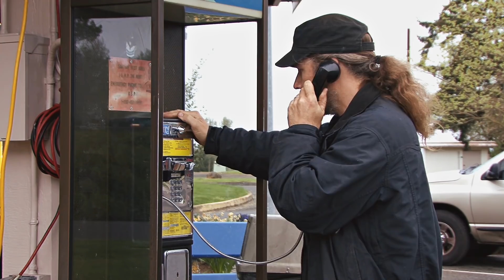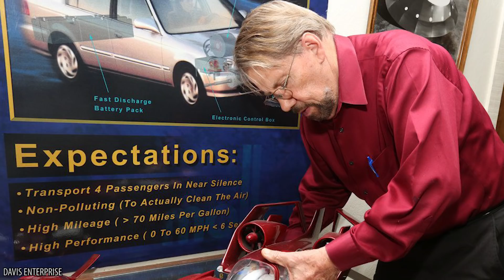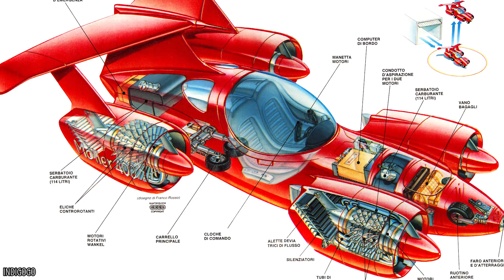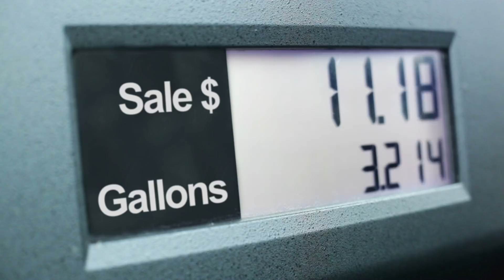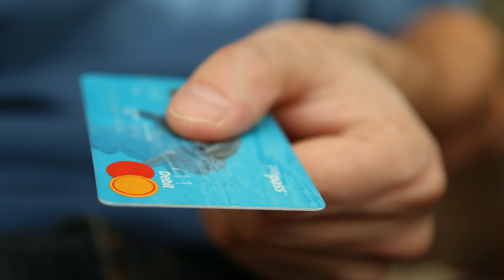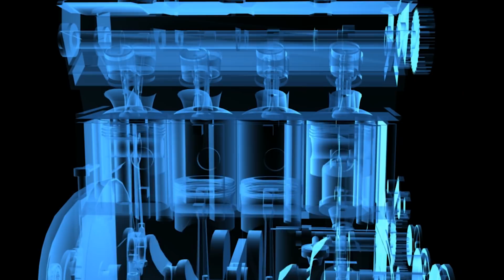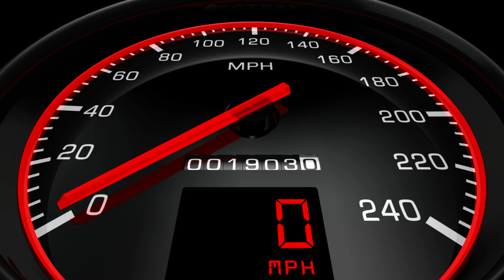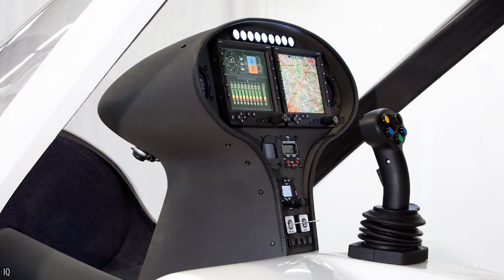The Coolest Gadgets That Make You Fly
Being a passenger on a airplane used to be the only way you could fly through the air. Well, that and jumping off a big cliff into the sky. Technology has progressed so much that what we used to think was only a dream is now totally possible through science. Flying cars used to be shown on television and movies like they were a fantasy- something that isn’t really possible. Luckily, scientists have been able to advance their causes so much that we have the cool machines that fly today. A hoverboard only takes you an inch off the ground. These cool machines send you thousands of feet into the air and sky. You will get a chance to see a jetpack that makes you feel like Iron Man. There is also a hoverbike that will make you think of the Skywalkers and Jedis. The science behind helicopters is on full display here, and so is the cool drone technology. It’s awesome to see so many strange looking and cool machines fly in the air when just a few years ago it would have been crazy to think it was possible. A car on the street is an average day, but a car in the air is amazing. The skycar is real and some of the coolest technology out there. So if you want to fly but don’t want to pay for an airplane ticket, hop on one of these giant technology drones and ride! Here are the Coolest Machines That Make You Fly!

Checkout ThePremium: tpr.st/*:y:yGvGRyCj5ow